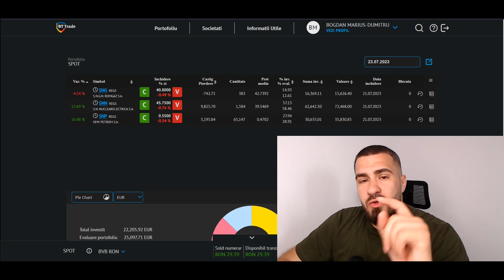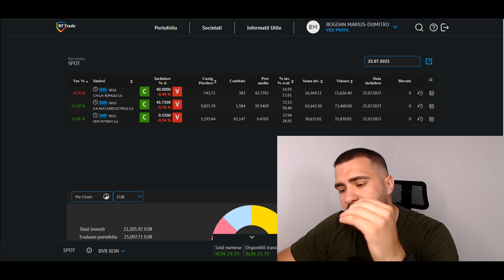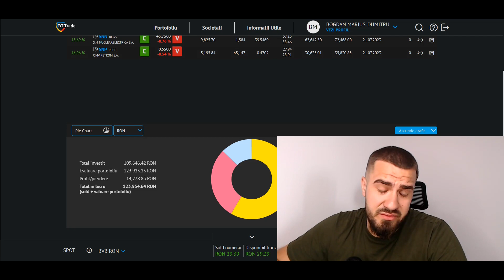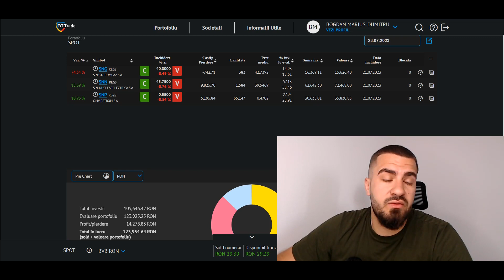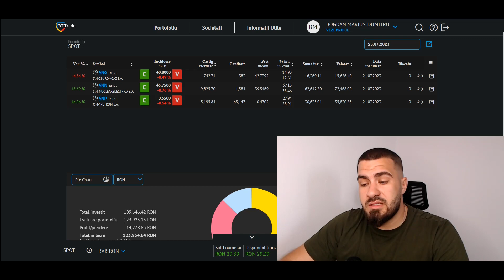Greseli Financiare ! Ce Trebuie Sa Evitam Pentru Libertatea Financiara !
Descoperă cărțile care mă ghidează în dezvoltarea personală și financiară:
Cel mai bogat om din Babilon :